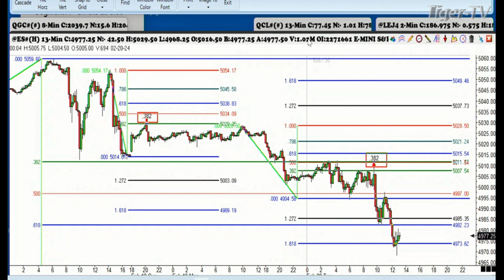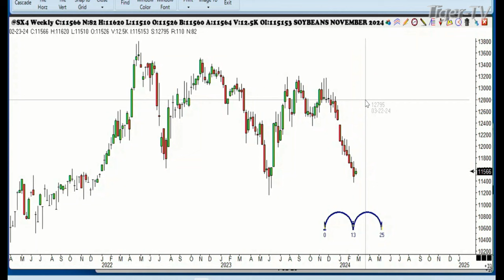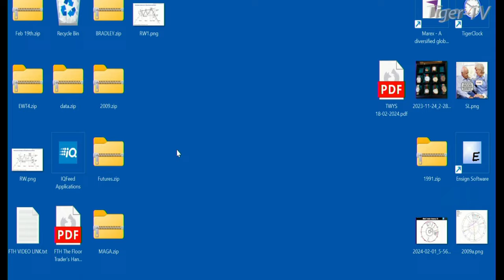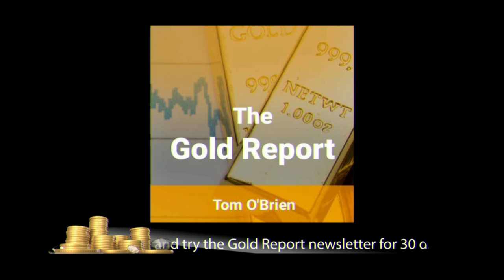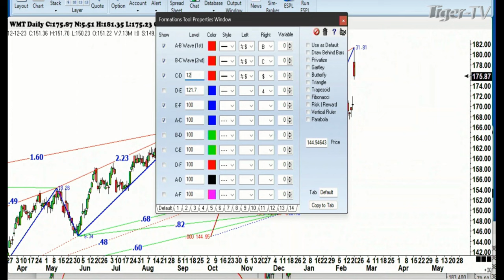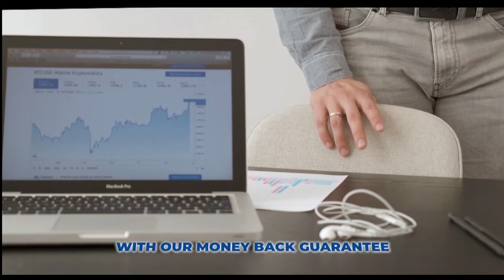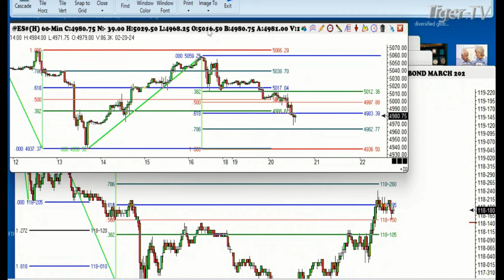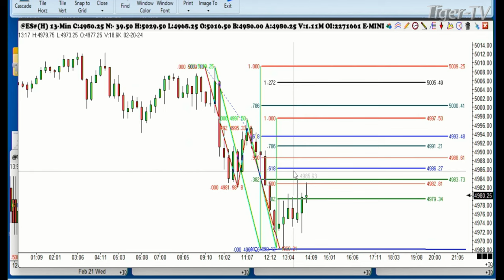February 20th, Trade What You See with Larry Pesavento on TFNN - 2024